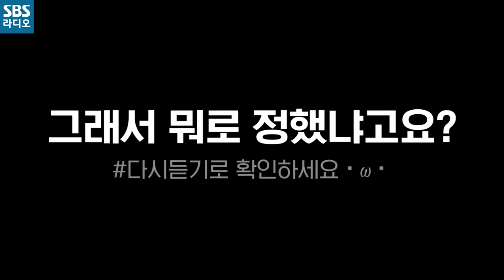[펀펀투데이] 펀펀작명소 열었는데 성대모사만 열심히 한 식디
매일 새벽 5시~7시 조정식의 펀펀투데이

쑥색셔츠 입고 펀펀작명소 열었는데
성대모사만 열심히 한 식디